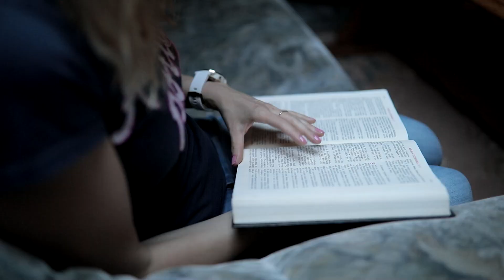0Song matek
Videoklip byl pořízen ke dni matek (květen 2020)
Zkomponovala, zpívala a hrála Radka Folwarczná s dětmi